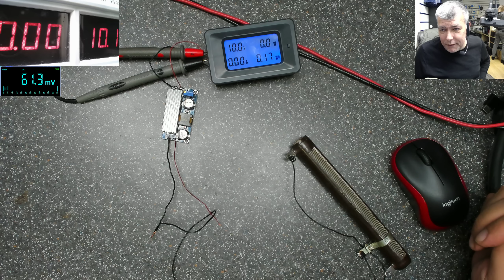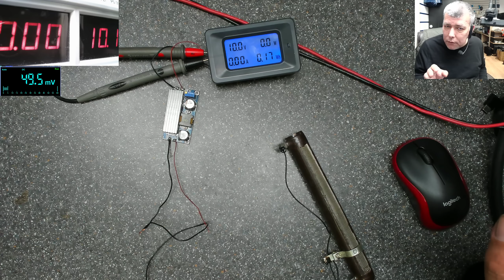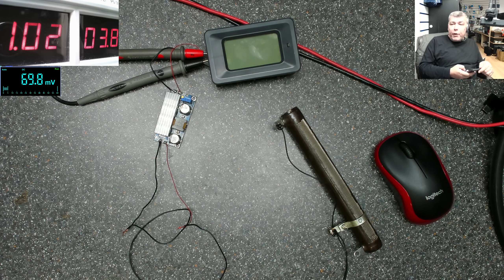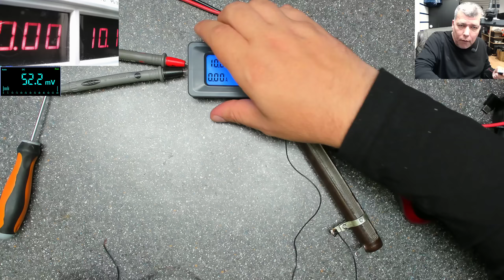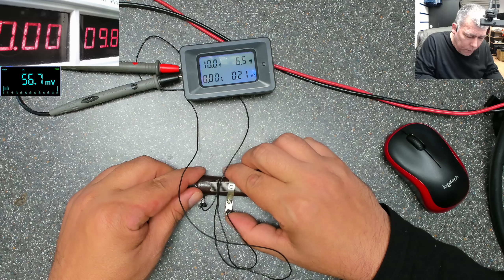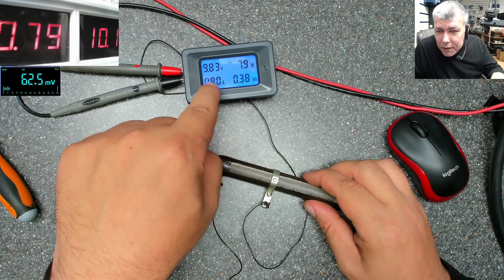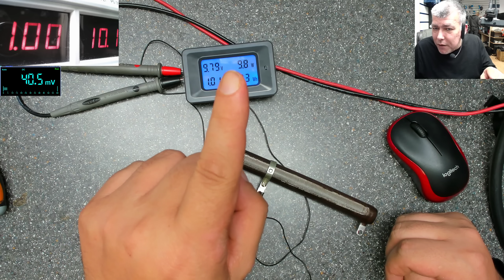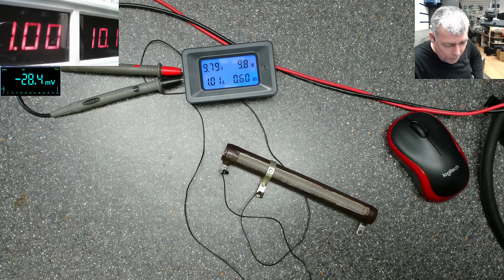How a solar panel mppt controller works